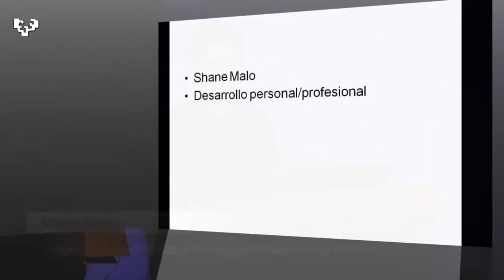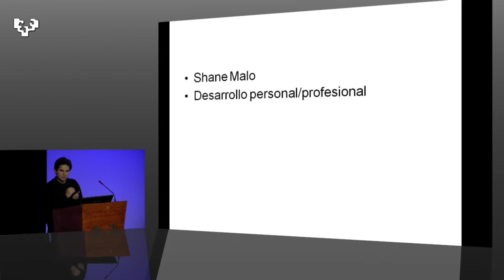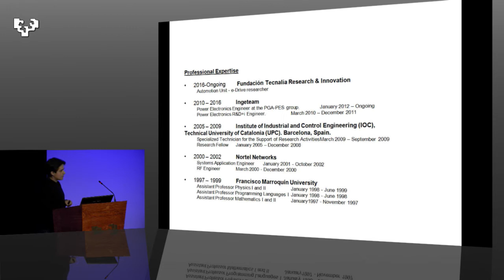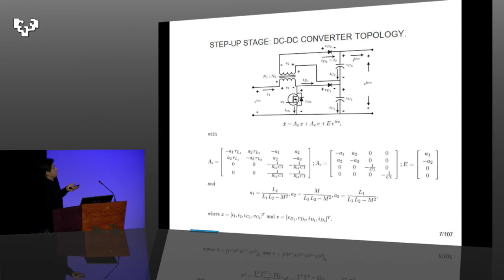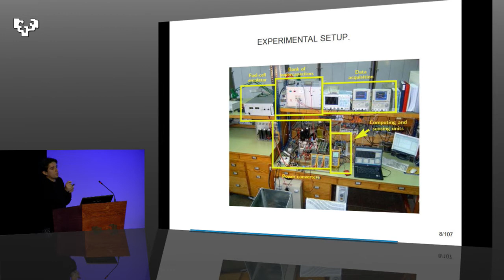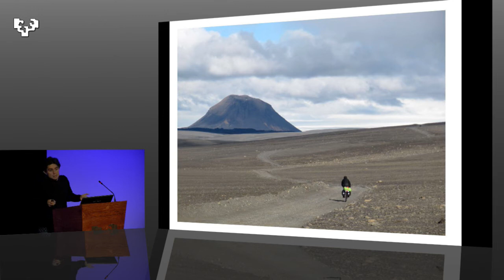Science + 2017. Shane Malo: "Desarrollo personal/profesional".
Shane Malo, investigador senior de Tecnalia, cuenta cómo desarrollar una carrera científica dentro y fuera de la academia en la Sesión #2. The R&D&I Ecosystem II: Research in industry & Technology del día 18 de septiembre.